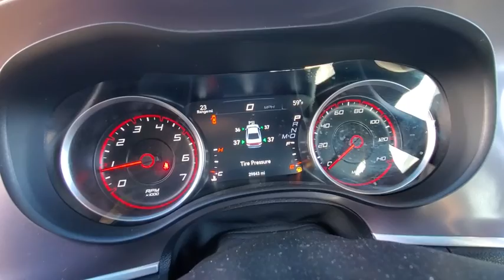2019 Dodge Charger Lubbock, Amarillo, Plainview, Hereford, Clovis, TX PW2001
Pitch Black Clearcoat  2019 Dodge Charger available in Plainview, Texas at Plainview CDJR. Servicing the Lubbock, Amarillo, Hereford, Clovis, TX area.

CARFAX 1 owner and buyback guarantee! PRICES SLASHED!!! OUR LOSS IS YOUR GAIN* Less than 30k miles!!! You don't have to worry about depreciation on this reputable Vehicle!. Classy!!! Where are you going to stumble upon a nicer SXT at this price? Nowhere, because we've already looked to make sure!! New In Stock. Safety equipment includes: ABS, Traction control, Curtain airbags, Passenger Airbag, Daytime running lights...Other features include: Bluetooth, Power locks, Power windows, Auto, Air conditioning...